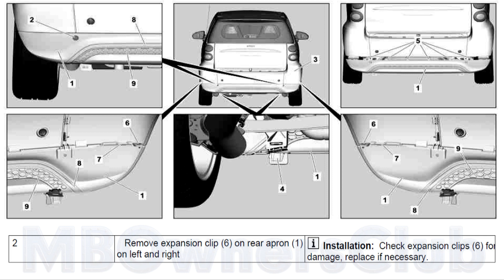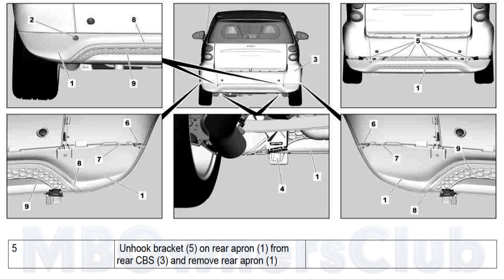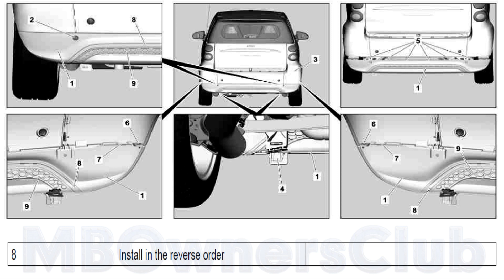Smart Fortwo | Remove/ install rear apron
MODEL 451.3/4

Shown on vehicle as of 20.3.12
1 Rear apron 4 Bracket 7 Catch
2 Cover 5 Bracket 8 Cover
3 Rear CBS 6 Expansion clip 9 Cover

Remove/install
1 Unclip cover (2) on left and right on rear apron
(1) and unscrew bolts below
2 Remove expansion clip (6) on rear apron (1) Installation: Check expansion clips (6) for
on left and right damage, replace if necessary.
3 Loosen rear apron (1) from brackets (4)
4 Loosen catches (7) on rear apron (1)
5 Unhook bracket (5) on rear apron (1) from
rear CBS (3) and remove rear apron (1)
6 Unclip cover (8) and remove MODEL 451.3/4
with CODE A02(pulse)
MODEL 451.3/4
with CODE A03(passion)
When replacing rear apron (1), cover (8) or
paneling (9).
7 Unclip and remove molding (9) MODEL 451.3/4
with CODE A03(passion)
MODEL 451.3/4
with CODE A02(pulse)
paneling (9).
8 Install in the reverse order